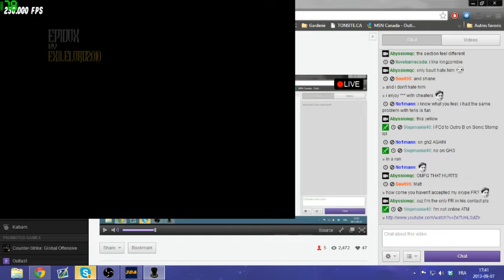HAPPY BIRTHDAY MAFHY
robotic buildup minus 1 (-2 cuz overstrum glitch, there's 79 notes), this is my 4th -1 on this section btw